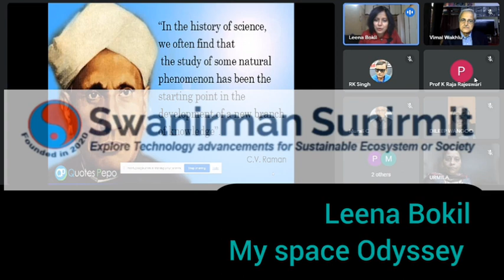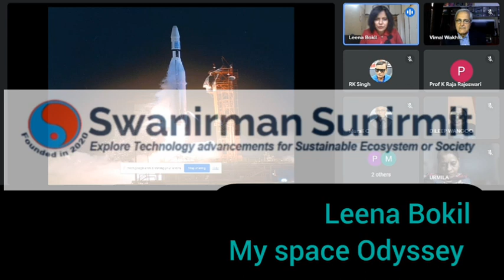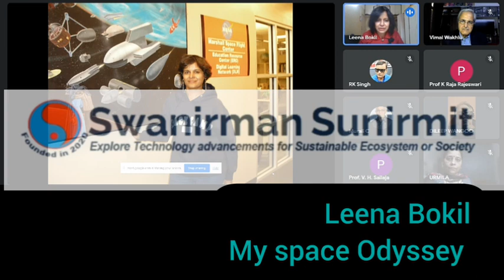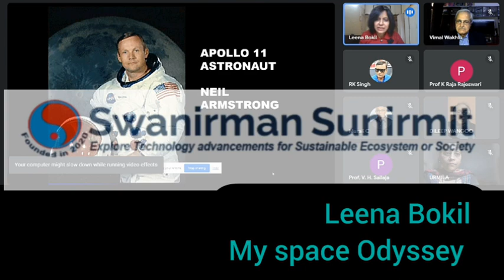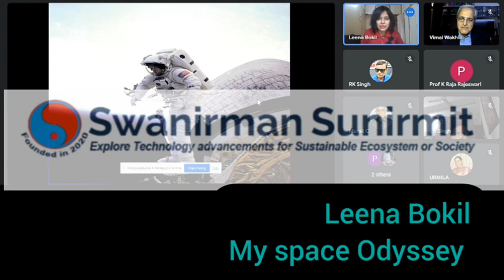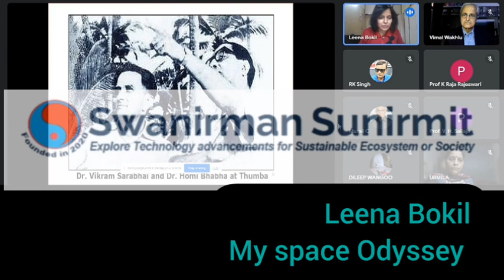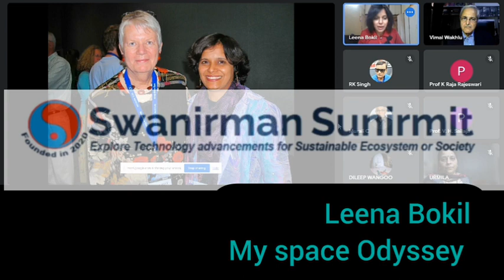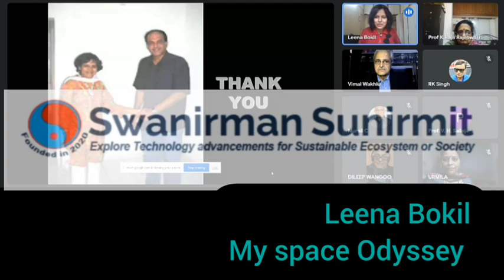Leena Bokil: My Space Odyssey||conference NLCSSPR 2023|| December 2023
We are sharing here epresentation presented by Leena Bokil during our conference NLCSSPR 2023 that was held in December 2023. The topic was My Space Odyssey and released in conference articles in the Journal Swanirman Sunirmit Publications of Research (ISSN[Online]: 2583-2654)

Further, articles research papers are invited in areas - Computer Science, Information technology  and generally all interdisciplinary streams of Engineering Sciences, Science and technology, life science including Ayurveda Yoga Homeopathy, Healthcare Sciences, Management, Law and Education, Environmental Science, Biotechnology,  ML and AI, Spiritualism and high technology.

difference between citation and reference and bibliography
book view and field view in sociology
books of science
books on technical analysis of indian stock market
editorial analysis
event tree analysis
online business
how to use research tab in youtube studio
research tools and techniques for collection of data
methods of primary and secondary data collection
data science and artificial intelligence
digital broadcasting system
medical application
medical application in electromagnetic waves

Recommended videos
You tube channel
Yt studio
CID
Bollywood music
Viral videos